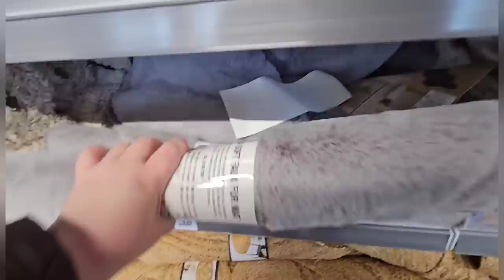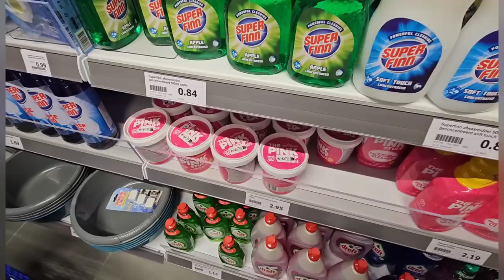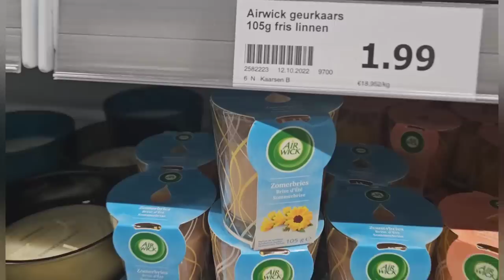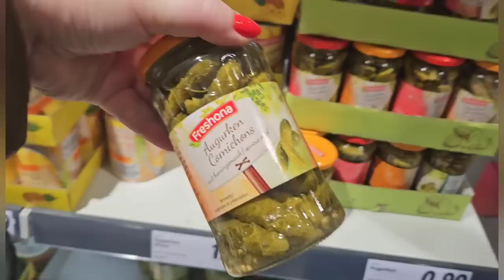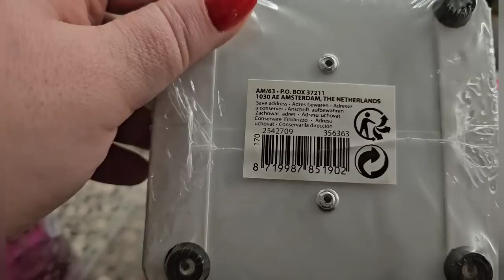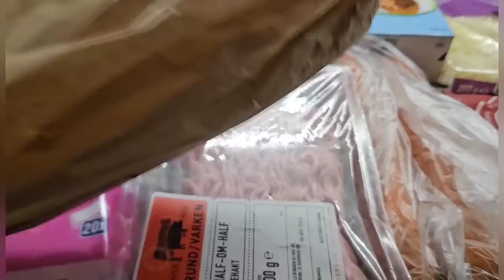ЧИТАЮ ПИСЬМО ПОДПИСЧИЦЫ , ЧТОБЫ Я ОТСТАЛА ОТ АРМЯН ! РЕШЕНИЕ НАЙДЕНО